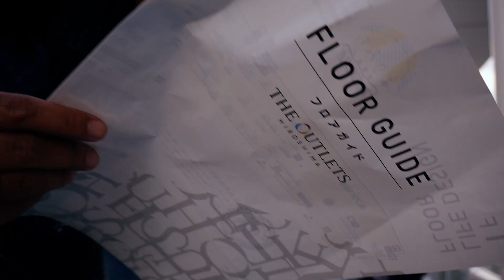"The Outlets Hiroshima Japan"CineVlog18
Location: The Outlets Hiroshima Japan
Camera: Lumix G7 14-45mm
Music Title: Borderless

It took us 4hrs from Kudamatsu to Hiroshima. We took the normal train from Kudamatsu Station to Hiroshima Station then from number 27 bus stop infront of Sheraton Grand Hotel Hiroshima to The Outlets. It took us 1hour. The Outlets is a very nice Shopping Place for sure.